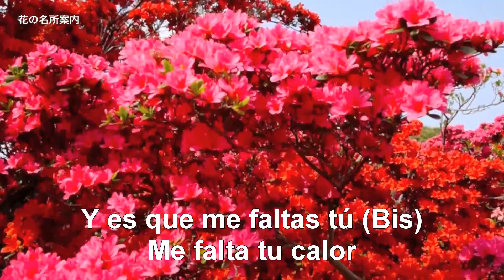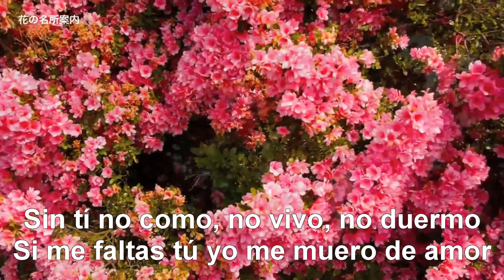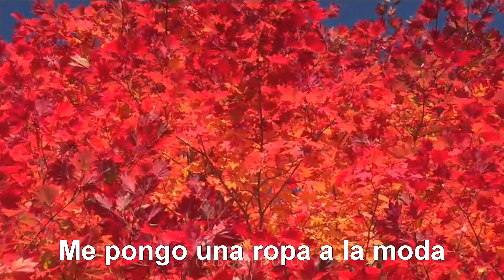RAFFY MATIAS - ME FALTAS TU (BACHATA 2013)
HOY QUIERO PRESENTARLES ESTA HERMOSA BACHATA. SE TITULA: "ME FALTAS TU" (2013) LES ASEGURO QUE LES ENCANTARÁ, MÁS SI ALGUNA VEZ SE HAN SEPARADO DE UN GRAN AMOR.

A CONTINUACIÓN LOS CREDITOS:
ARREGLO Y PRODUCCIÓN MUSICAL: RICKY MATIAS
GUITARRA 1 2 Y 3: RICHARD (OJITOLINDO) FELIZ
PIANO Y EFECTOS: DANNY (EL CHINO) MATIAS
BONGÓ: VICTOR (CHAPULÍN) RODRIGUEZ
GÜIRA: KELVIN ELIAS SOLANO (FENOMENO GÜIRA)
BAJO Y COROS: RICKY MATIAS
ESPERO QUE LA DISFRUTEN Y LA COMPARTAN CON SUS AMIGOS, EN LAS EMISORAS Y EN LAS PAGINAS DE INTERNET!
QUE TENGAN UNA MUY FELIZ NAVIDAD! AYYYYY!
RAFFY MATIAS.